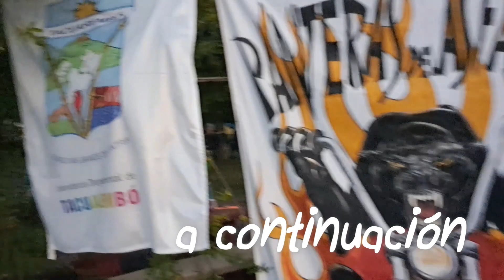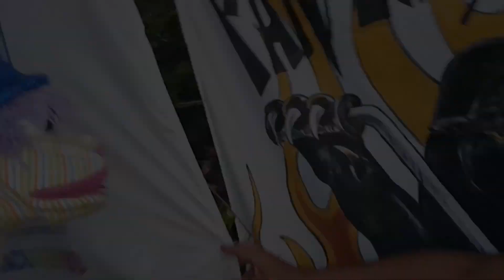ENCUENTRO DE MOTOQUEROS